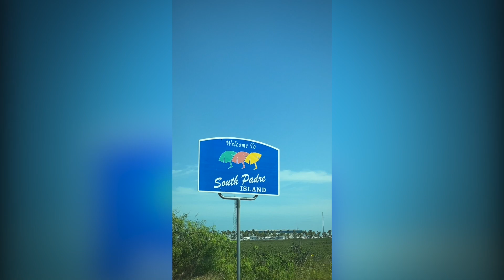SOUTH PADRE ISLAND 2022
De regreso a casa luego de nuestro viaje a Costa Rica, decidimos terminar nuestras vacaciones en South Padre Island. Ya habíamos estado en la isla en el 2020 y nos gustó, además de estar en Texas, y por ende, la playa más cercana que tenemos.

Esta vez no hicimos video como de costumbre, sin embargo recolecté todas las imágenes de mis reeles de Instagram y aquí las comparto. Nuevamente volvemos a recomendar South Padre Island. Es un lugar bonito, con dias cálidos y noches frescas, muchísimas atracciones y con una playa muy buena.

Aquí les dejo el enlace de nuestro video del 2020 por si quieren conocer un poquito más.

Música utilizada con licencia de elementsenvato.com

Item ID:                         M9SC4T3
Author Username:                 Twisterium
Licensee:                        Giselle Galban Carreras
Registered Project Name:         SOUTH PADRE ISLAND
License Date:                    August 9th, 2022

Item ID:                         7N8GTVK
Author Username:                 Tonydrumer